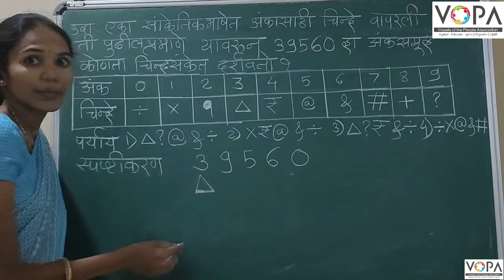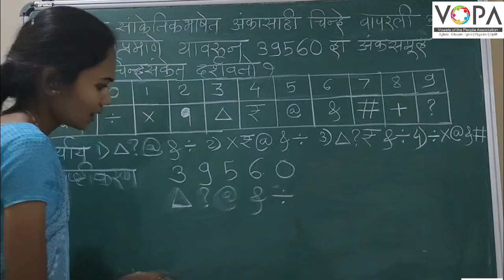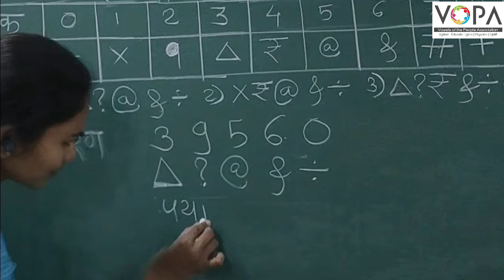८ वी | शिष्यवृत्ती | बुद्धिमत्ता | सांकेतिक भाषा | V3 | V-School